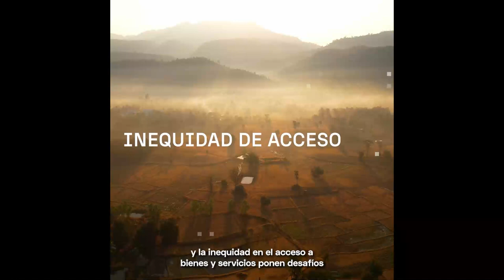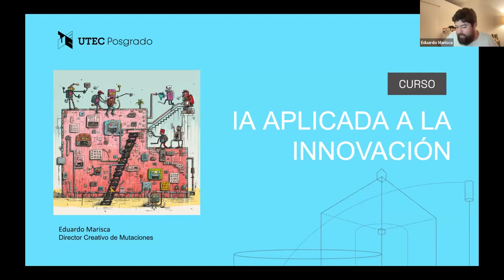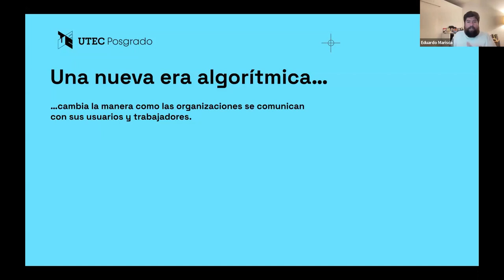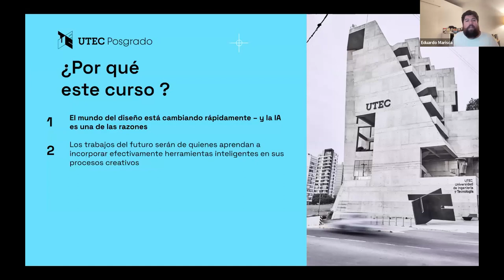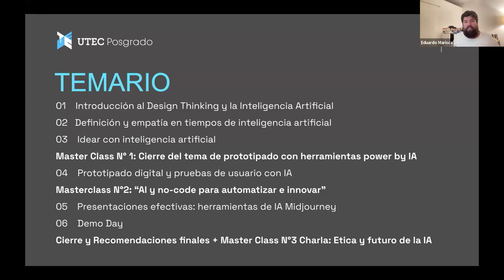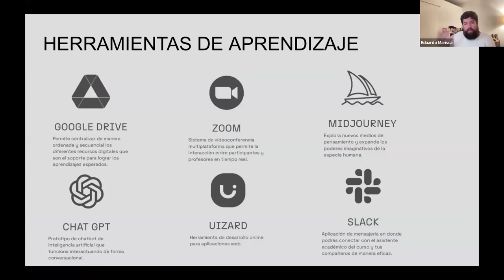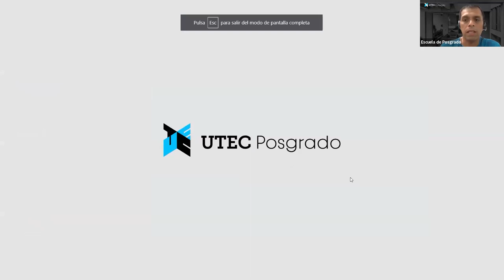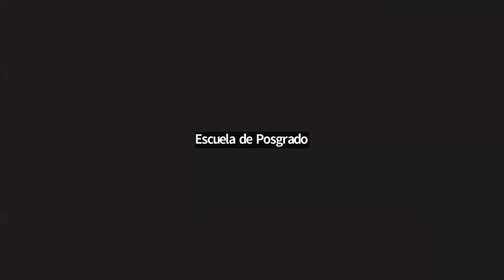Charla Informativa: Curso en IA aplicada a la innovación | UTEC Posgrado